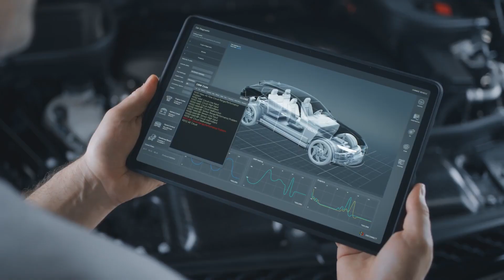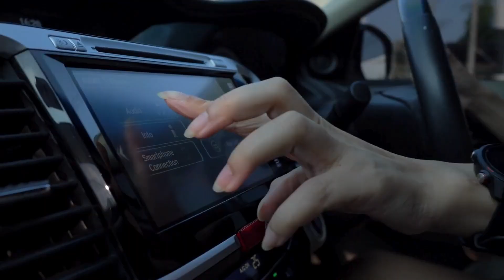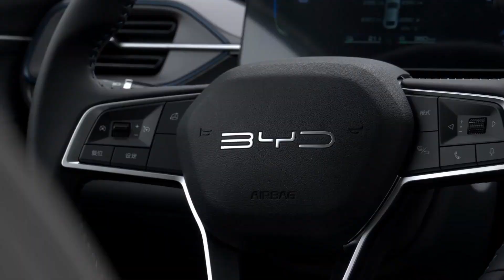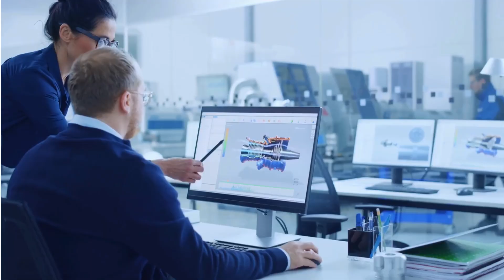BYD CEO: “This New Engine Will Destroy The Entire EV Industry!"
Imagine an electric vehicle with an unlimited speed range, zero carbon emissions, and a charging time of just two minutes, all at nearly half the price of a Tesla Cybertruck. As impossible as all of this may sound, it was the promise BYD’s CEO made when he announced the Cold Fusion Engine. This new engine is a groundbreaking machine set to take over the industry once it gets released. With all the wild promises the CEO has made regarding this engine,  are its capabilities reallypossible, and if they are, how will the engine work? To find out, join us as we explore all the details of the powerful engine that promises to change the entire E.V. industry.